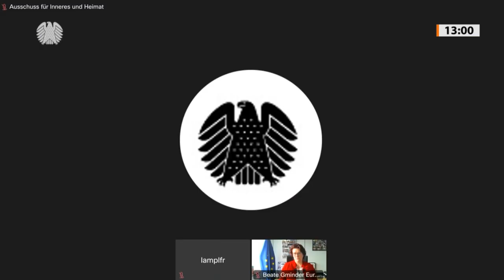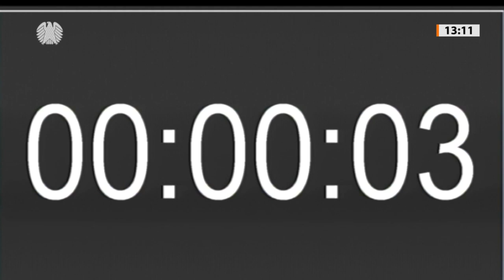Experten uneins über EU-Asylsystem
Vorschläge der EU-Kommission waren unter den Sachverständigen umstritten, als es im Ausschuss für Inneres und Heimat am Montagnachmittag um die „Reform des Gemeinsamen Europäischen Asylsystems“ (GEAS) ging. Auf der Tagesordnung der öffentlichen Anhörung unter Leitung des stellvertretenden Vorsitzenden Lars Castellucci (SPD) standen zudem ein Antrag der CDU/CSU-Fraktion und zwei Vorlagen der Fraktion Die Linke.